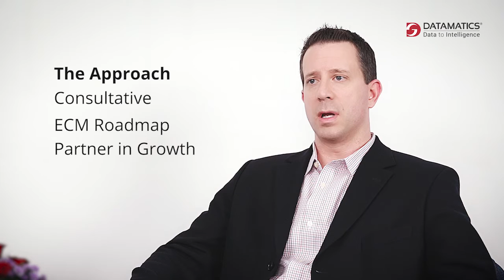ARI Fleet Testimonial - Technological Advancements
Watch how Datamatics helped ARI Fleet with Technological Advancements using Flexible approach and collaborative engagement.

Download the case study on how Ashapura gets its overall ROI improved by 40% after moving to AWS cloud